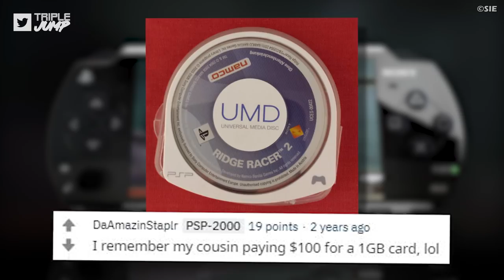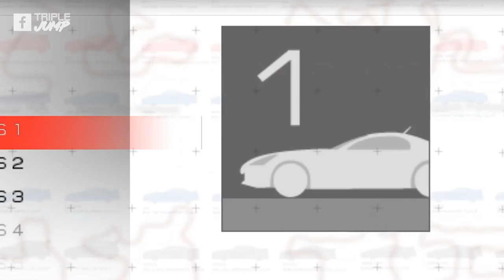PLAYING EVERY PSP LAUNCH GAME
Join Ben as he looks back at the US PSP/PlayStation Portable launch line up of games. How do they hold up now? What did "the most powerful handheld" look like in 2005? Has his launch PSP battery exploded yet? Watch to find out!

Games covered in this PSP/PlayStation Portable/PSP Go/PSP 1000/PSP 2000/PSP 3000 video:
• Ape Escape: On the Loose
• Darkstalkers Chronicle: The Chaos Tower
• Dynasty Warriors
• Gretzky NHL
• Lumines
• Metal Gear Acid
• NBA
• Need for Speed Underground: Rivals
• NFL Street 2: Unleashed
• Ridge Racer
• Spider-Man 2
• Tony Hawk's Underground 2: Remix
• Twisted Metal: Head-On
• Untold Legends: Brotherhood of the Blade
• Wipeout Pure
• World Tour Soccer